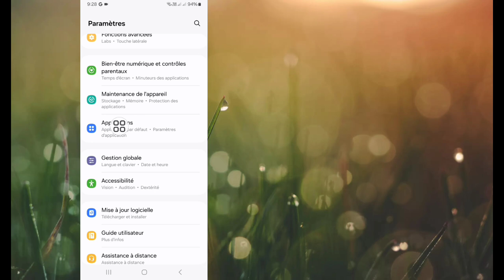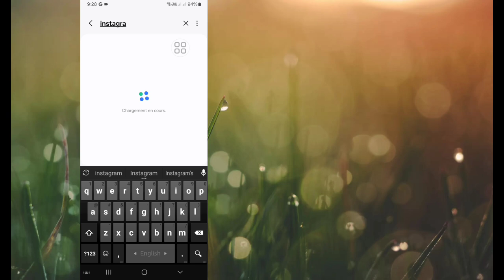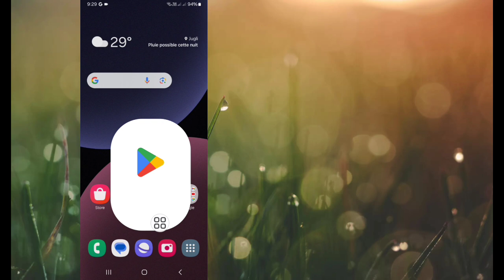Comment résoudre le problème de l'impossibilité de changer de couleur sur les notes Instagram (2024)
Ici, je vais vous montrer comment résoudre le problème Impossible de changer la couleur des notes Instagram | La couleur des notes Instagram ne change pas. Regardez cette vidéo et découvrez comment résoudre le problème Impossible de changer la couleur des notes Instagram | La couleur des notes Instagram ne change pas.